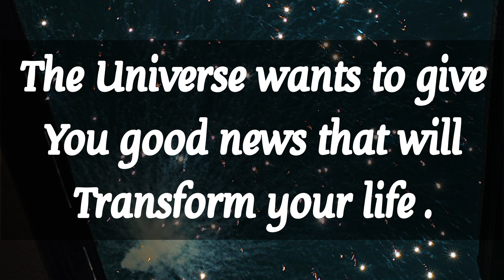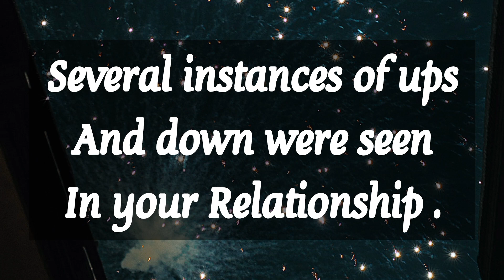🎉God is sending marvellous surprises for you my child💯God’s message for you today